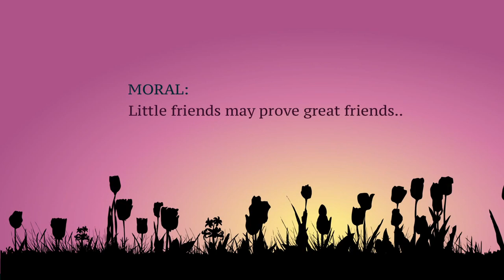"Lion & Mouse" 2d Animation Short film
This is my 2d animation project..
Used software: Aftereffects, Flash, Ilustrator